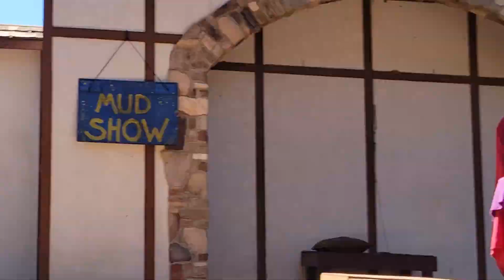Texas Renaissance Festival Halloween Mud Show & Sexiest Petunia Ever!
Texas Renaissance Festival 2021 Mud Show Sturdy Beggars

Halloween Show

The Mud Show®'s style of entertainment is difficult to label. I've watched it many times over the years and I'd simply call it; 'Dirty Interactive Comedy' because IF THE SHOW SUCKS- IT'S YOUR FAULT! In my opinion- It's the best entertainment at the Ren Fest in regards to constantly having the crowd laughing, but if Billy Billy von Billy were reading this, he'd say; 'You have no taste'

Mud Show Halloween October 31
Sturdy Beggars- Billy Billy VonBilly